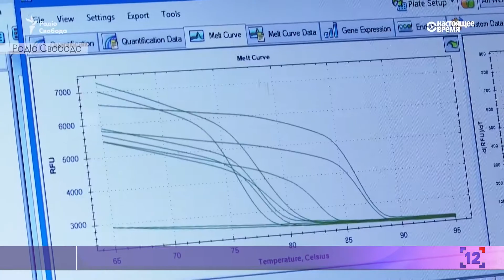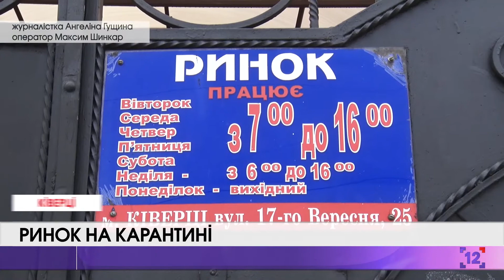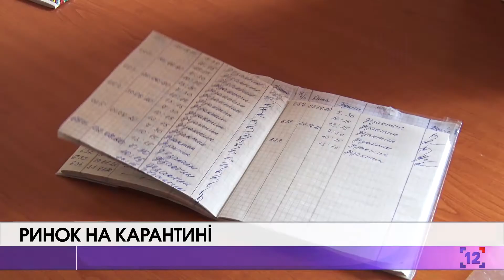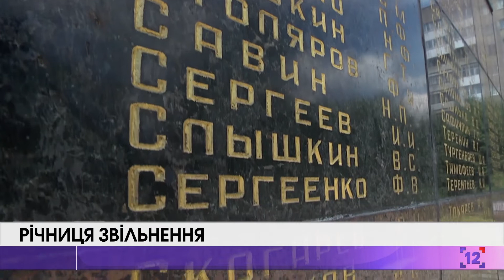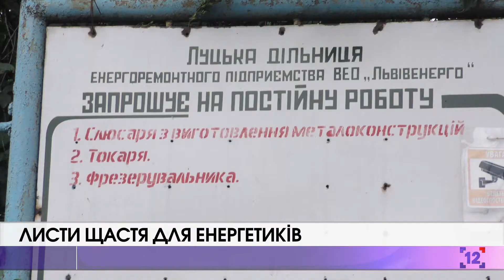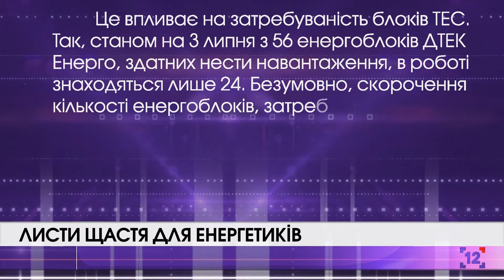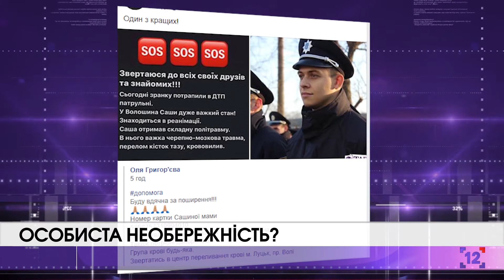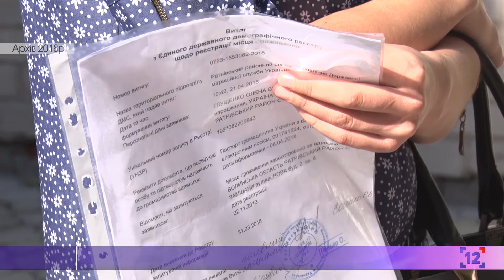Події інформ/06,07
Актуальна інформація про коронавірус;
Про чергову інспекцію ринку, тепер - в Ківерцях;
Та як рятуються від спеки мешканці Луцького зоопарку.